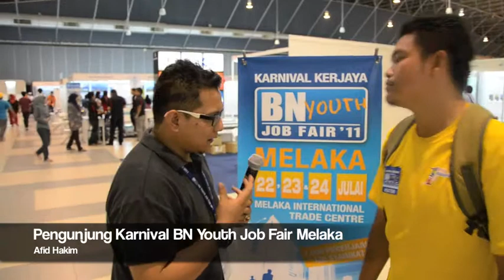Pengunjung BN Youth Job Fair Melaka : Afid Hakim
Sekitar Karnival BN Youth Job Fair 2011 Negeri MELAKA

Tempat : Melaka International Trade Centre
Tarikh : 22-23-24 Julai 2011